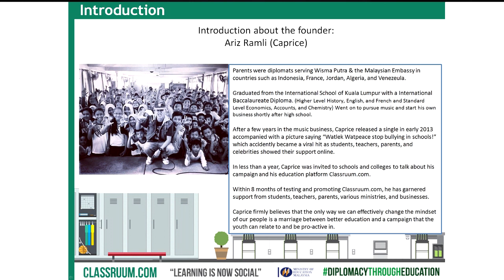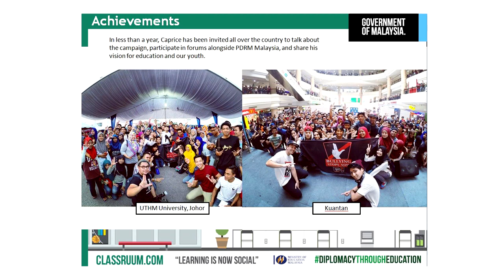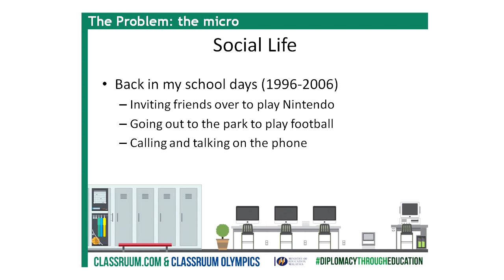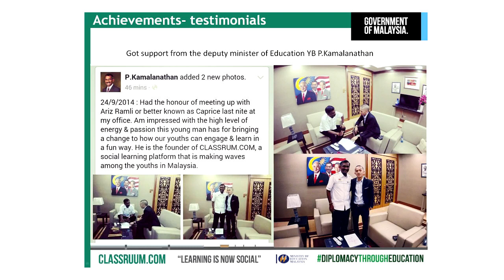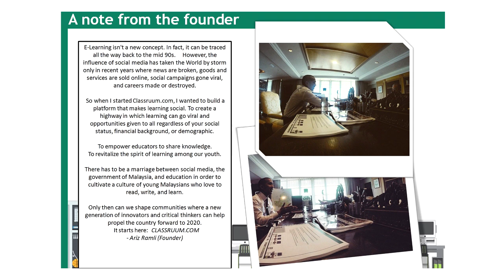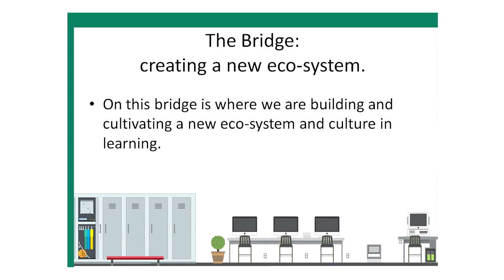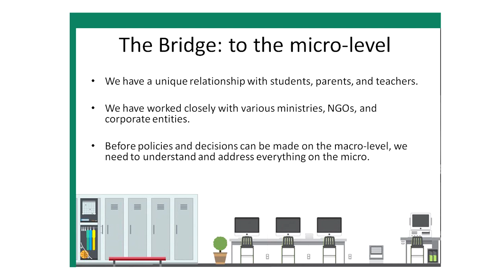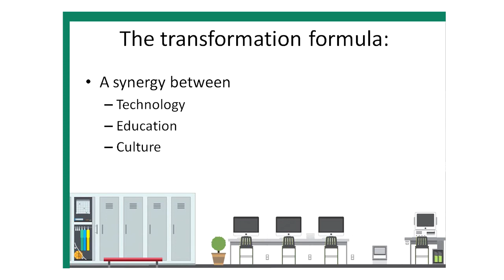Ed² - 'Education for Educators' - Ariz Ramli, aka Caprice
"Empowering Educators Revitalizing Learning Among our Youth" with Ariz Ramli (aka Caprice)
For Ed², Education for Educators, on the theme of 21st Century Education